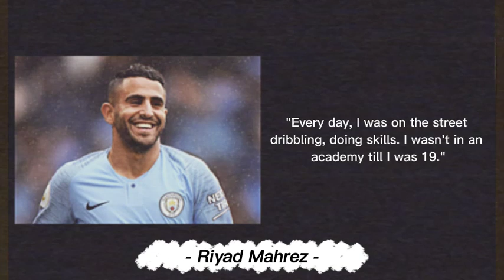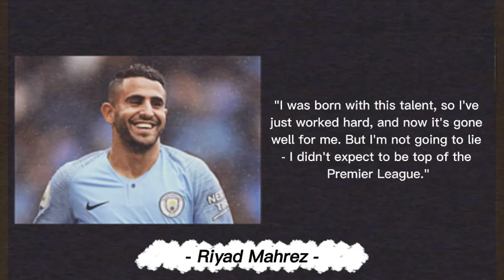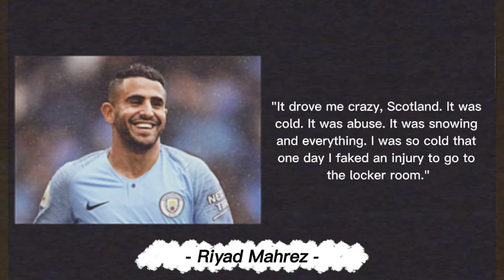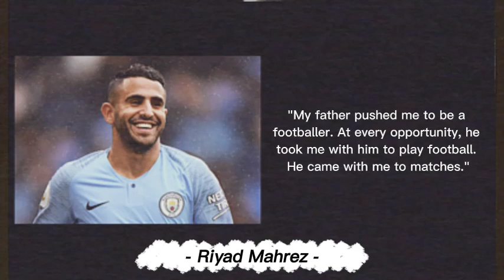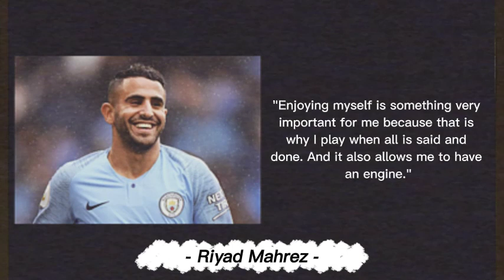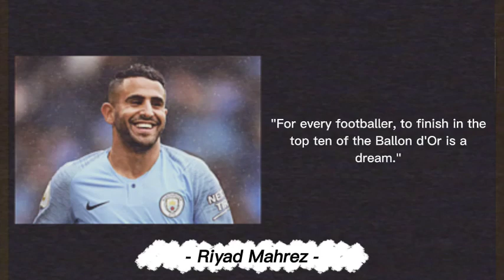You must be confident to show your TRUE Quality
Riyad Karim Mahrez is a professional footballer who plays as a winger for Premier League club Manchester City and captains the Algeria national team. Mahrez began his career as a youth player for French club AAS Sarcelles.

Born: February 21, 1991 (age 31 years), Sarcelles, France